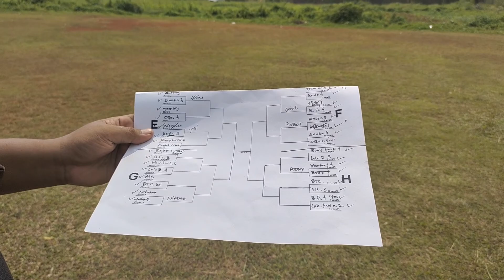Galatama Open Rawasapi Depok 2022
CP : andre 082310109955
Shoppee : hobby_btx
Hobby Kuy BTX adalah chanel hobby yang saya lakukan...
Buat kawan kawan yang mau dibantu untuk dibuatkan konten di youtube silahkan langsung hubungi nomor dibawah.
video yang saya share tujuannya untuk memberikan info dan wawasan untuk semua kalangan hobby...
tidak boleh menyalahgunakan video ini untuk hal hal yang bisa merugikan siapapun...